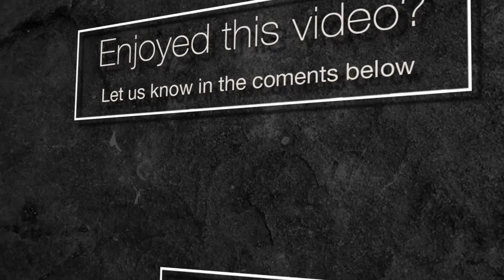Ultimate Powerlines Trip December 2016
The Ultimate team head out on a quite trip from Flyn Road to tackle the Power lines Track.

Ultimate 4WD Equipment is the largest independently owned four wheel drive accessory shop in Western Australia, owned and run by 4x4 enthusiasts.